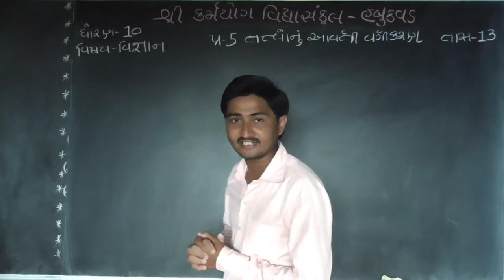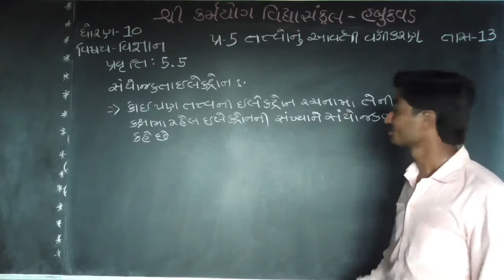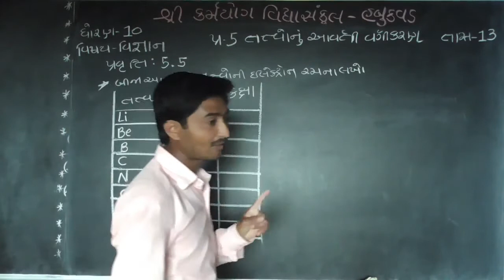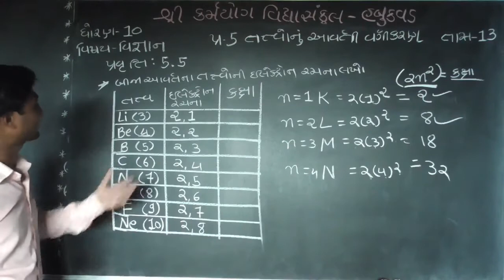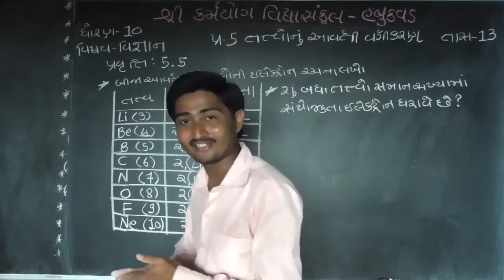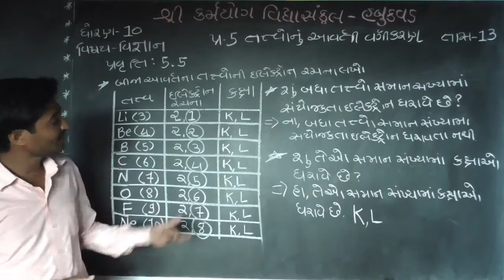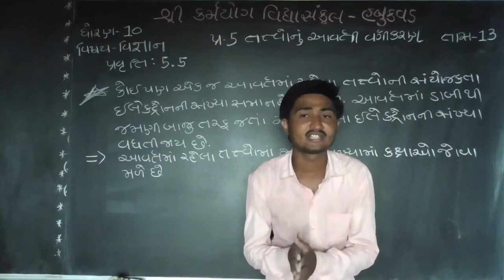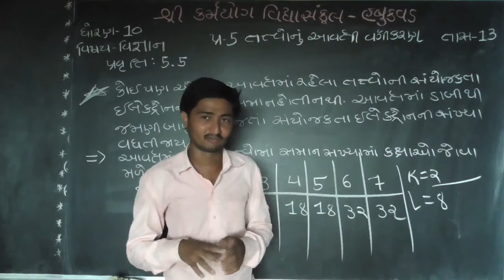karmyog school habukvad [std- 10 ] Sub - Science [chapter - 5 ]lecture – 13